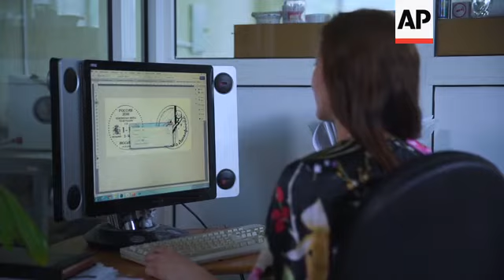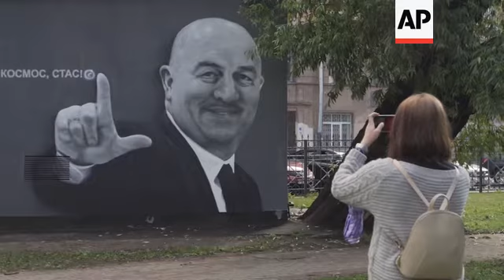Russian WC team reaches quarter finals - no longer target of jokes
(7 Jul 2018) Three weeks ago, the players on Russia's national soccer team were laughingstocks, targets for jokes and social-media memes.
Russia has gone further in this year's World Cup than its fans ever expected, all the way to the quarterfinals against Croatia, and its players and coach have gone from figures of fun to national treasures.
Igor Akinfeev is the goalkeeper who stopped Spain in the shootout and sent Russia to the quarterfinals, but he was once better known for his blunders.
Akinfeev looked nervous in big matches and went 42 games over a decade without a shutout in the Champions League. At the 2014 World Cup, he let a weak shot from South Korea slip through his fingers.
Stopping Spain in the penalty shootout has transformed Akinfeev's reputation forever. An image of him as a Russian Orthodox saint was widely shared online on Tuesday, and opposition leader Alexei Navalny said he should get the Russian state's highest honor, the rank of Hero of Russia.
In the 1287th Sports School in Moscow, from which he graduated, an exhibition is on display, feeaturing photos and his old football boots.
"We are proud of him, he graduated from our school. We are happy for his success. CSKA gave us his boots as a present," says the school's director Zhanna Sklyarova, pointing at the slightly worn out pair.
In the neighborhood where he grew up, Evdokia Mukhina and Nina Uharova remember him fondly. "He was a good boy," they say, reminiscent of the days his grandmother would take him to his football training.
But his new fame is not Moscow-centered. In Zlatoust, a special gold medal depicting his foot is engraved and sold, while in Stavropol, a farm has put up a statue in honour of his foot.
"The history of football knows of the 'Hand of God'. So this is Ankifeev's foot when he heroically saved the Russian national team," said proud farmer Vlad Ivanov.
Meanwhile another new national hero, the Russian coach, has had a large graffiti of him drawn in St. Petersburg, which has quickly become an attraction for locals and tourists.
Stanislav Cherchesov's tactical ability was mocked after Russia arrived at the World Cup without a win in seven games. He was seen as an unsophisticated "gym teacher" whose biggest accomplishment as a coach was winning the Polish league.
Cherchesov warned his team to avoid reading Russian newspapers before the tournament when it was widely ridiculed. That's still the policy if only to stop the team from getting overconfident from all the praise.